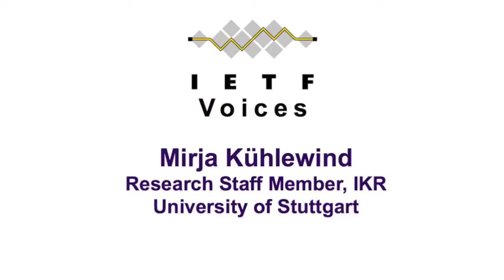IETF Voices: Mirja Kuehlewind, Research Staff Member, IKR, University of Stuttgart, at IETF 83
In this interview, Mirja Kühlewind, Research Staff Member, Institute of Communication Networks and Computer Engineering (IKR), University of Stuttgart, explains how she got involved with the Internet Engineering Task Force (IETF) and the value she finds in participating in IETF working groups.

Recorded at IETF 83 in Paris, France